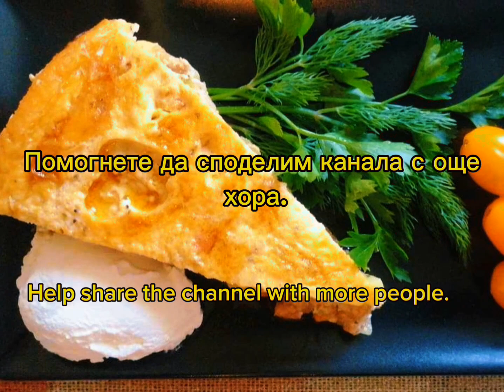Мусака / Moussaka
Поставете лука, чушките,  моркова и магданоза в машината и ги смелете на едро.
Запържете ги с олиото и каймата в тиган. Бъркайте постоянно, за да се раздроби добре каймата и да стане на трохи.
Овкусете с червен, черен пипер, чубрица и универсалната подправка.
Нарежете обелените картофи на кубчета и ги сложете в средно голяма тава. Сипете каймата. Разбъркайте добре и налейте гореща вода, колкото да се покрият картофите.Покрийте тавата с алуминиево, готварско фолио.
Гответе в гореща фурна на 200 градуса до омекване на картофите. Добавете доматите и наситнения магданоз. Гответе още около 10 мин.
Направете заливката за мусаката като разбиете добре яйцата с млякото и брашното. Сложете щипка сол и полейте равномерно мусаката.
Печете до запичане на заливката на мусаката.

Сервирайте готовата мусака с лъжица или две кисело мляко.Поръсете с пресен магданоз.

Bon appetit!

 Put the onion, peppers, carrot and parsley in the machine and grind them coarsely.
 Fry them with the oil and minced meat in a pan.  Stir constantly so that the minced meat is well broken up and becomes crumbly.
 Season with red, black pepper, savory and all-purpose seasoning.
 Cut the peeled potatoes into cubes and put them in a medium-sized pan.  Pour the minced meat.  Mix well and pour in enough hot water to cover the potatoes. Cover the pan with aluminum foil.
 Cook in a hot oven at 200 degrees until the potatoes are soft.  Add the tomatoes and chopped parsley.  Cook for another 10 min.
 Make the topping for the moussaka by beating the eggs well with the milk and flour.  Add a pinch of salt and pour evenly over the moussaka.
 Bake until the moussaka topping is cooked.

 Serve the finished moussaka with a spoon or two of yogurt. Sprinkle with fresh parsley.

Bon appetit!